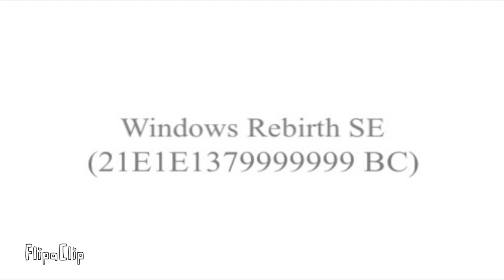Mr incredible zeus